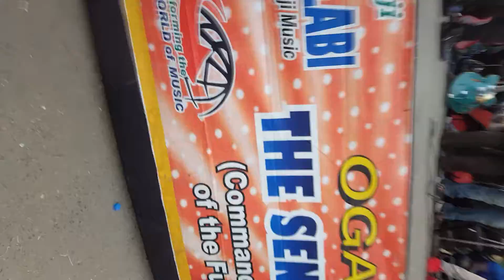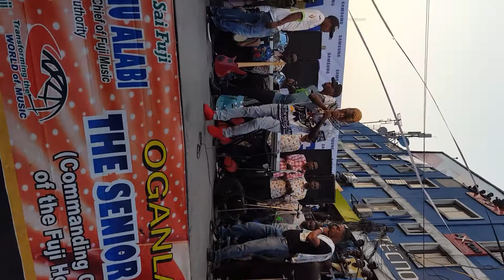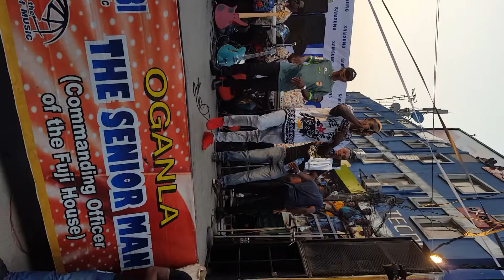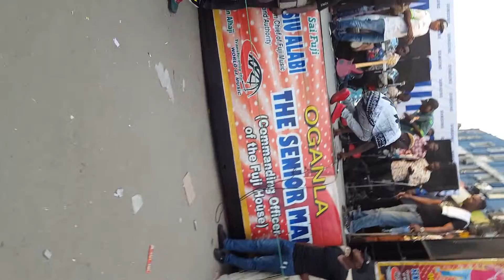JUNIOR BOY LIVE AT IKEJA CARNIVAL 2016 FEATURING ALHAJI PASUMA